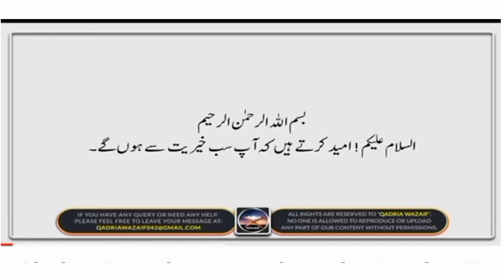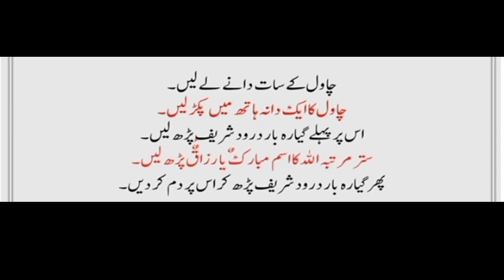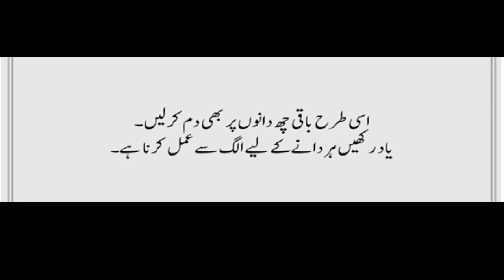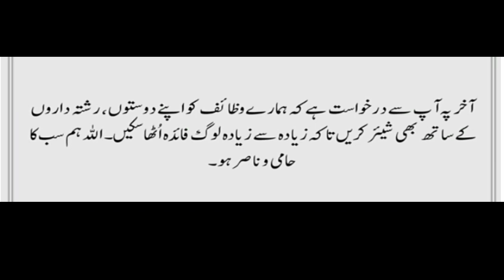Shab e Barat Ka Ameer Hone ka Amalgam | 15 Shaban Wazifa | Chawal ka 7 Dano wala amal | 2024#wazifa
Shab e Barat Ka Ameer Hone ka Amalgam | 15 Shaban Wazifa | Chawal ka 7 Dano wala amal | 2024#wazifa Dolat hasil karne ka Wazifa iskamic wazifa @ubqarirohaniyatandwazifa.7522 #@ubqarirohani999